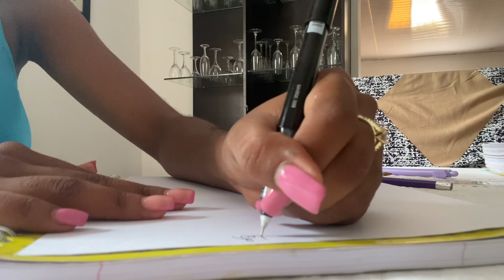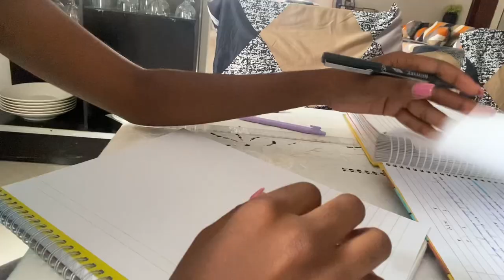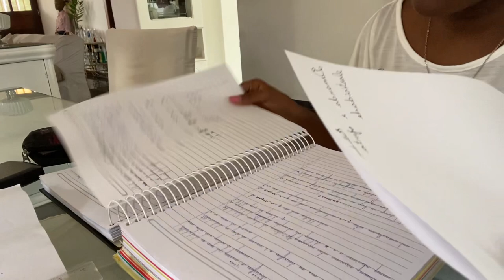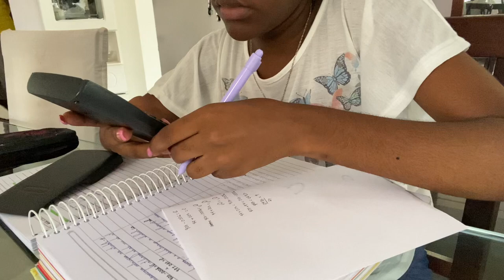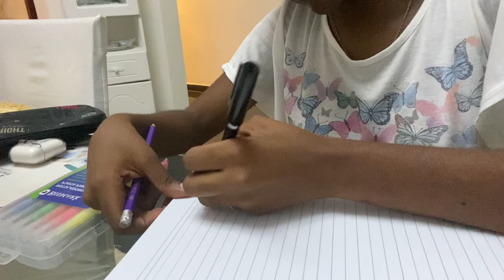study vlog(facul de ECONOMIA)*dicas, desacumular matéria…📚|Kiara Marques.🤍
muito obrigada por ter assistido o vídeo!!✨

não esqueça de colocar em 1080p.

F.A.Q
birthday: 05/03.
idade: 17y.
ano: 1.ºano/ economia e gestão.
câmara: iphone 11/64gb.
editor: capcut.
quem edita: eu (kiara marques).
nacionalidade: angolana.

views: 83, 052
inscritos: 2, 466
views/h: 5, 130